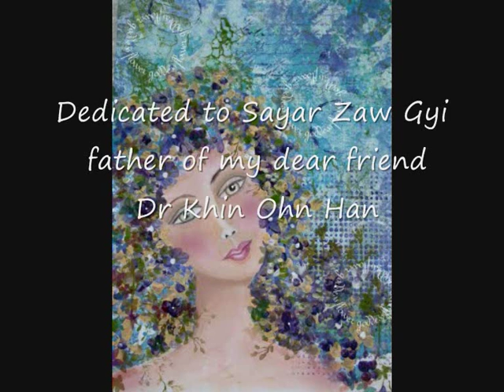Ni Ni Win Shwe - Bae Dar Lan ဗေဒါလမ်း Myanmar Song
Burmese song. Poem by Sayar Zaw Gyi
Cover version by Ni Ni Win Shwe from a concert in honour of Daw Kyi Kyi Htay.
 I have uploaded  an original version by the late celebrated actress Kyi Kyi Htay as well.
Sandaya Chit Swe set the music to the famous poem by Saya Zaw Gyi from his collection of poems entitled Bay Dar Lan ( Water hyacinth's sojourn). He specifically set to music this song for the film Pan pan hlet pae ( Still wearing flower) in which she played the part of an anyeint dancer. The co-stars were Collegian Ne Win and Myat Lay.
This song & original version by Kyi Kyi Htay  are specially for Mg Mg Zaw Win.